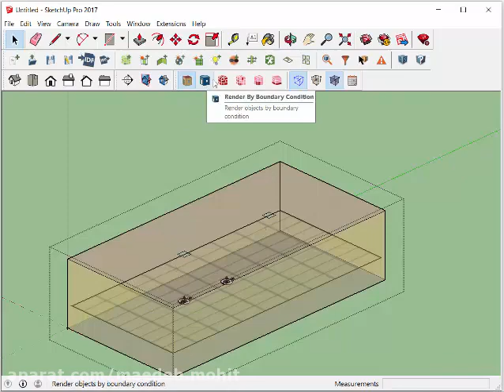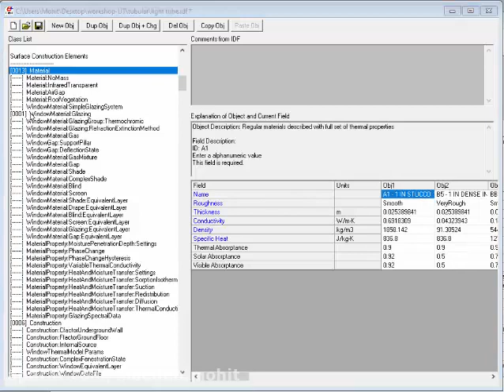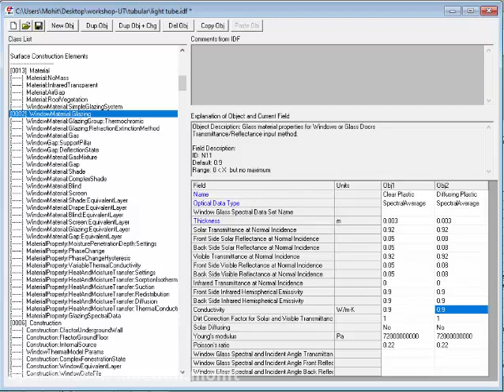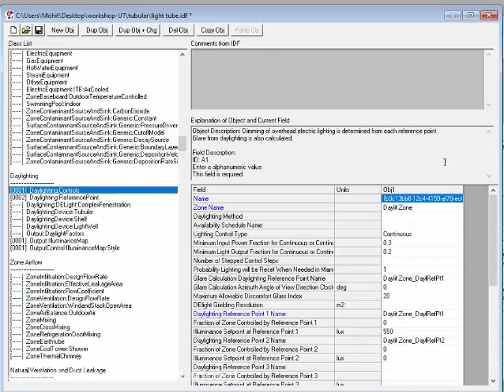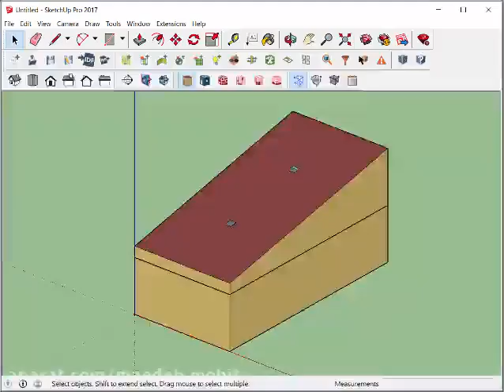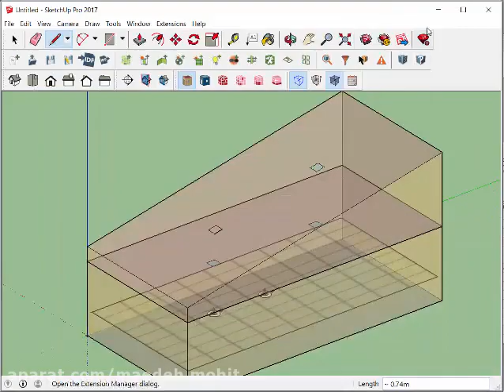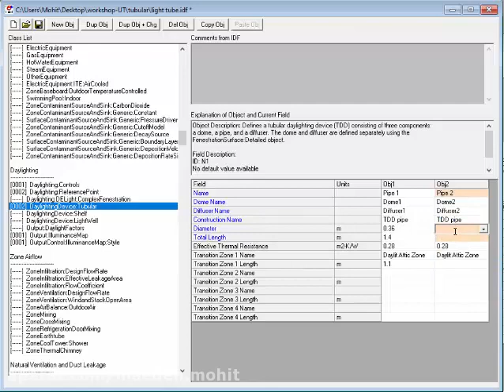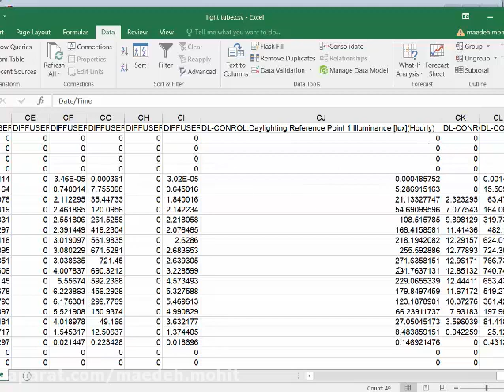Tubular skylight in OpenStudio EnergyPlus